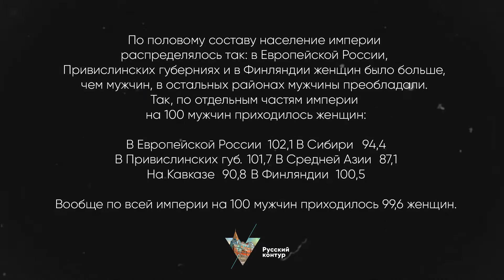Кинолетопись начала 20 века l Россия 1910-1930 гг. l Часть вторая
По половому составу население империи распределялось так:
в Европейской России, Привислинских губерниях и в Финляндии женщин было больше, чем мужчин, в остальных районах мужчины преобладали.

Так, по отдельным частям империи на 100 мужчин приходилось женщин:
В Европейской России - 102,1
В Сибири - 94,4
В Привислинских губернии - 101,7
В Средней Азии - 87,1
На Кавказе - 90,8
В Финляндии - 100,5
Вообще по всей империи на 100 мужчин приходилось 99,6 женщин.